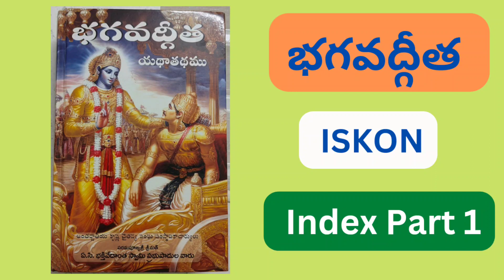భగవద్గీత Book Reading | Index 18 Chapters